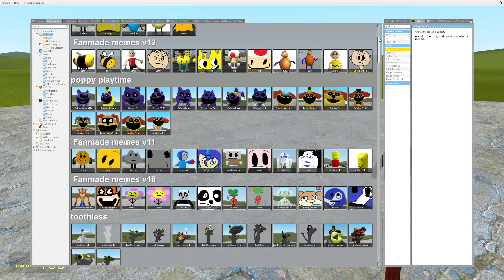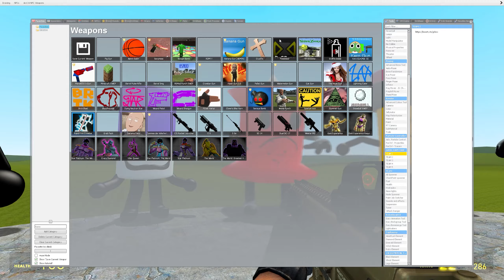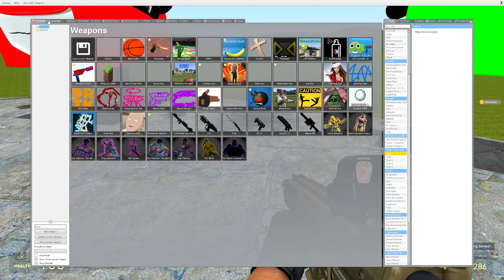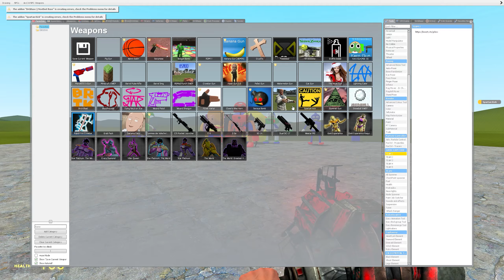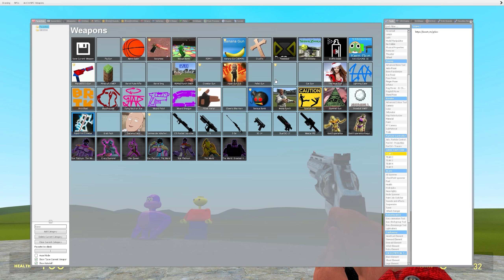🤖PLAYING AS ALL BATTLE FOR DREAM ISLAND 3D MEMES VS OTHER 3D MEMES IN GMOD!!